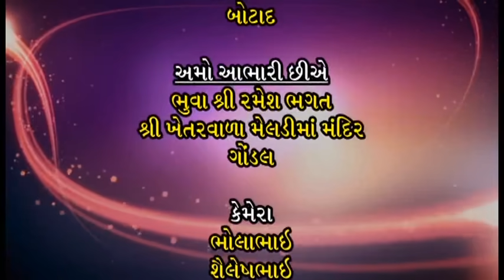Veer Abhal Valo || Natak Part 2 || Veer Abhal Valo Sai Nehadi || Full Gujarati Comedy Natak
❋Album : Veer Abhal Valo Sai Nehadi
❋Artist : Member Of Veer Veer Abhal Valo Sai Nehadi
❋Label By : Ashok Sound